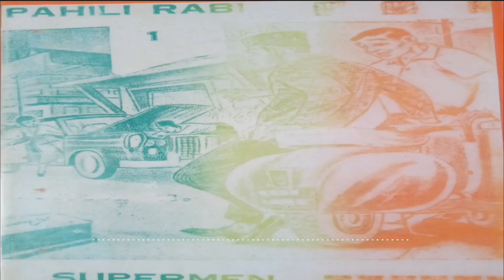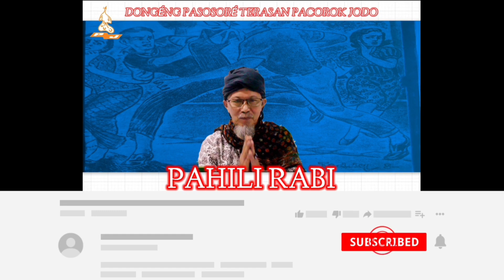PAHILI RABI ( Terasan tina pacorok jodo ) séri ka 18